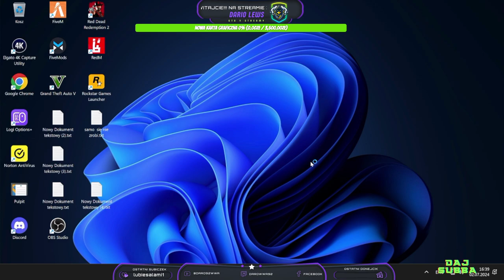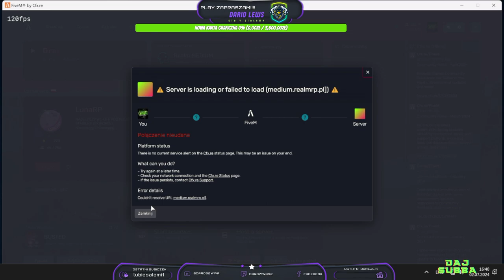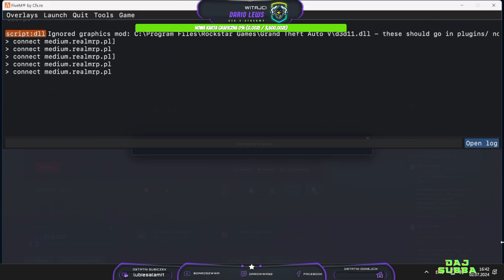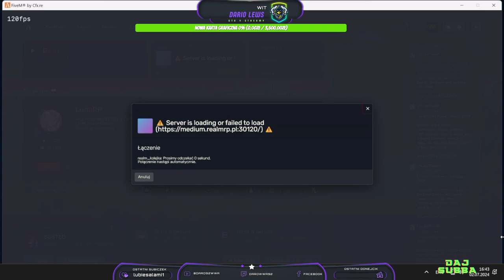Realm Medium WL - ON - Przygody Dario Lewsa #2